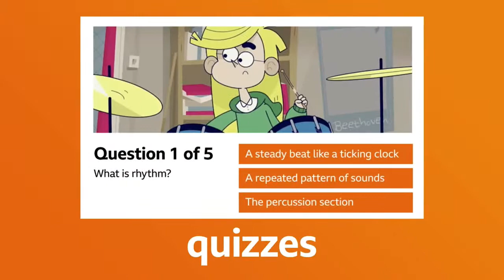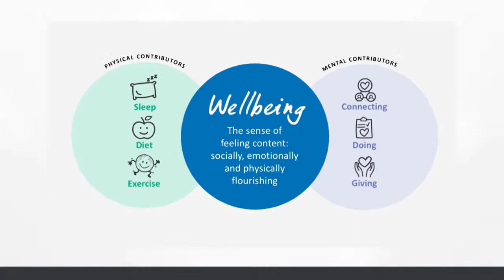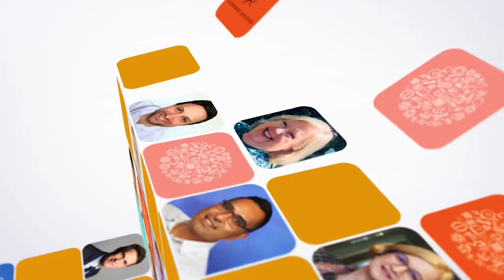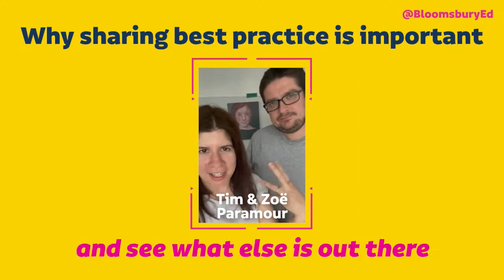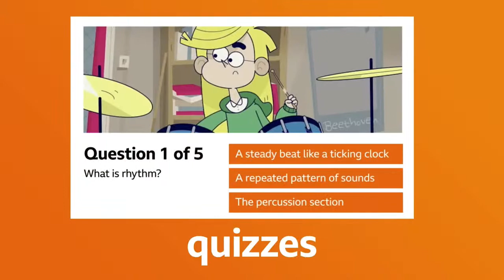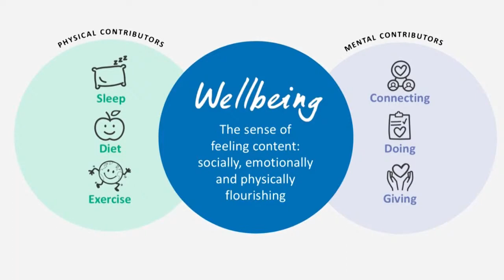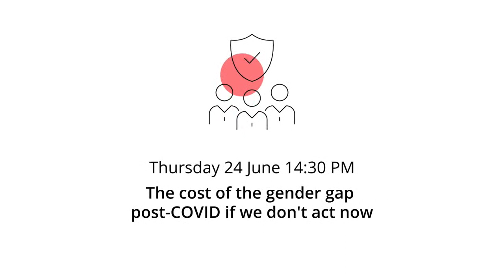Keynote Panel | How can schools support early and preventative interventions for young people?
Panel: Will Millard, Catherine Roche, Claire Heald, Cristina Odone, Vanessa Joshua.

During this session, we’ll hear from practitioners and experts about how schools can support early and preventative educational, behavioural and wellbeing interventions for young people. The discussion will emphasise how acting early reduces the need for reactive and more drastic interventions further down the line. This panel discussion will feature insights about schools, children’s social care, and mental health, and provide practical advice on supporting children and their families. When this session is live you submit your questions
Part of the Festival of Education 2021 | Online.